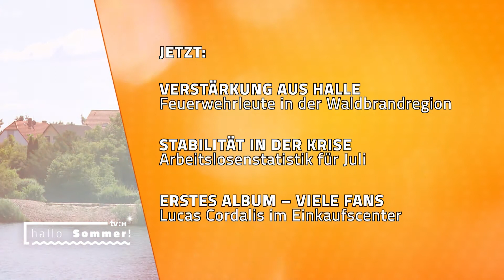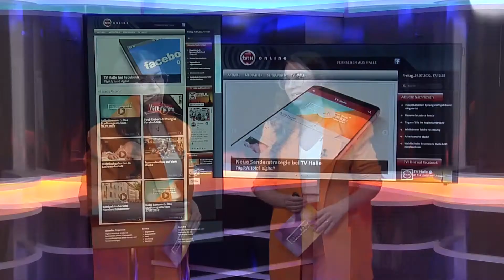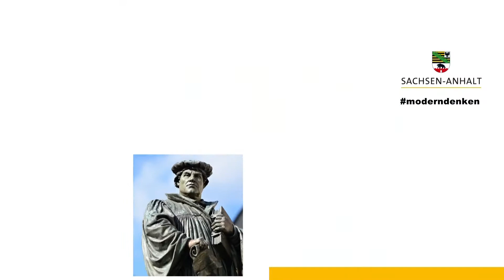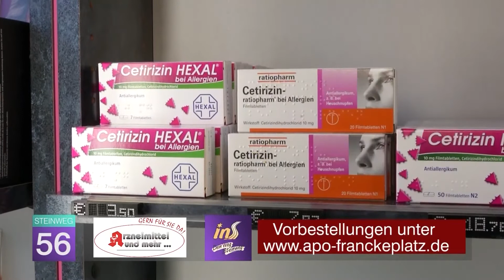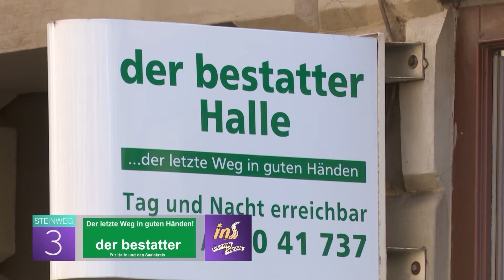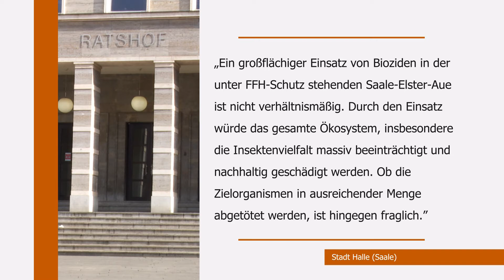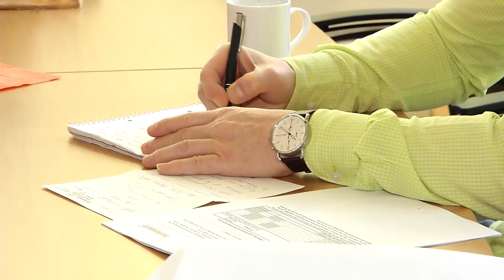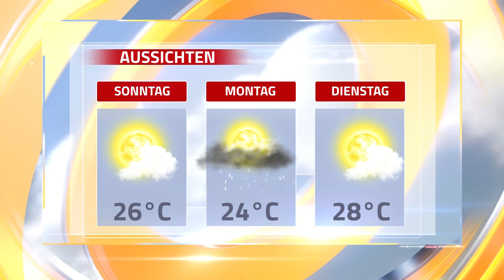hallo Sommer! - Das Stadtmagazin vom 29.07.2022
Das Stadtmagazin vom Freitag. Themen: VERSTÄRKUNG AUS HALLE - Feuerwehrleute in der Waldbrandregion, STABILITÄT IN DER KRISE - Arbeitslosenstatistik für Juli, ERSTES ALBUM – VIELE FANS - Lucas Cordalis im Einkaufscenter